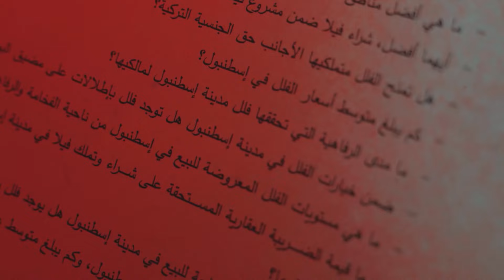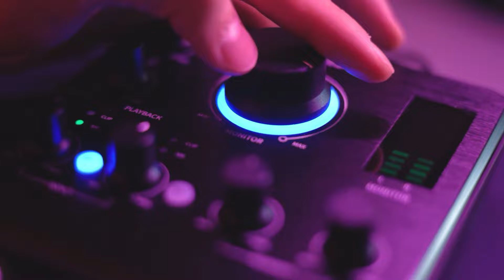مستقبل العقار في تركيا على المدى القريب والمتوسط | بودكاست امتلاك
حلقة جديدة من بودكاست امتلاك مع أ. زكريا الحسين المدير التنفيذي لشركة امتلاك العقارية وفيها:
00:00 المقدمة
00:38 ما هي توقعاتك عن مستقبل العقار في تركيا على المدى القريب؟
01:18 كم المدى الزمني لهذه التوقعات؟
01:51 ما نسبة نزول أسعار العقارات مقارنة بالسنوات السابقة؟
03:00 ما سبب نزول الأسعار في فرص إعادة البيع؟
03:20 هل ستنخفض الأسعار أكثر في الفترة القادمة؟
04:20 علام يدل استقرار العملة التركية؟
05:14 ما نسبة تملك الأجانب في تركيا في الفترة الحالية؟
07:00 ماهي مخاوف المستثمر الأجنبي في سوق العقار التركي؟
07:50 ما هي حلول الحكومة التركية للمستثمرين الأجانب؟
08:21 ماسبب تأخير منح الجنسية التركية للمستثمرين؟
08:56 من الذي يقوم بشراء العقار في تركيا الآن؟ وماهدفهم؟
09:49 ماذا تنصح عملاء امتلاك؟
11:11 ما سبب انخفاض سرعة أو وتيرة الأعمال الإنشائية في المشاريع الجديدة حالياً؟
12:03 الخاتمة
شركة امتلاك العقارية
واتساب:
فرع طرابزون:
Kaşüstü Mah. Devlet Karayolu Cad. Sabırlar İş Merkezi No:47 B Blok 4.Kat Ofis No: 29 Yomra/Trabzon
فرع أنطاليا:
Etiler mah. Evliya Çelebi cad. No 23 Remel plaza ofis no:608 muratpaşa Antalya
فرع بورصة:
KONAK MAH. 1.BADEM SOK NO:26 B BLOK KAT:5 OFİS NO:66 NİLÜFER / BURSA LOTUS OFİS PLAZA
فرع كوجالي - ازميت:
Yahya Kaptan Mah. Özyıldırım Sok. Tamgün Ofis Bina No:16 Ofis
No:45  İzmit- Kocaeli
فيس بوك: